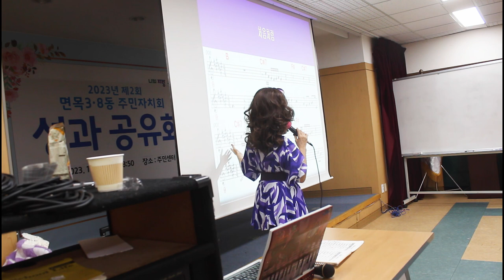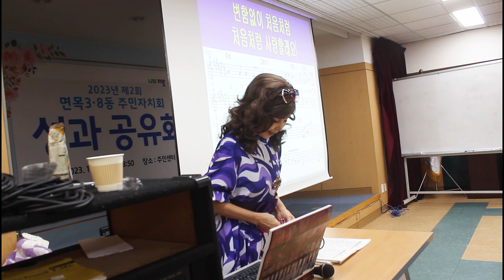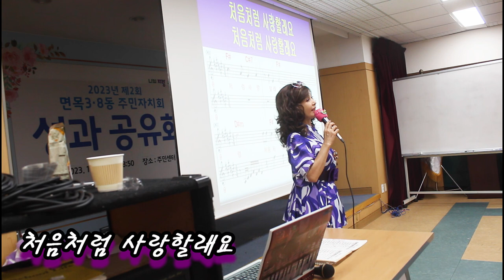처음처럼@초아강@강정숙@노래교실@면목3.8동@주민센터@원곡 초아강@작사 강정숙@작곡 한동한@2023.11.24.